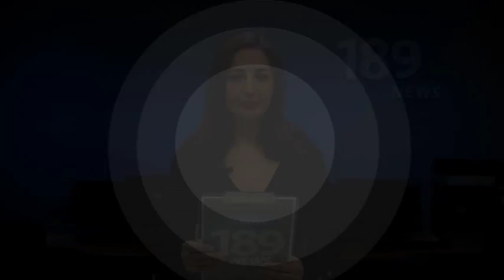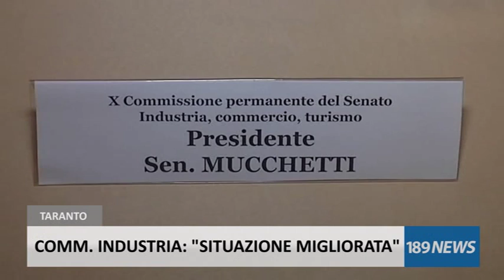189 NEWS DEL 28/01/2017